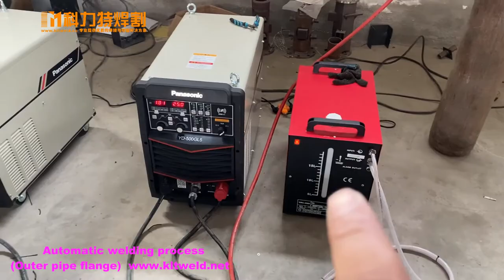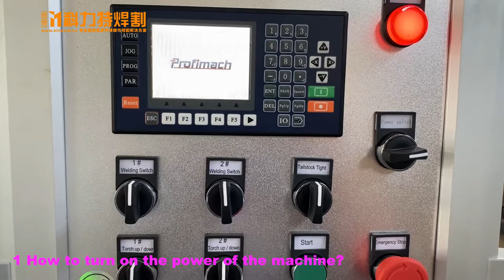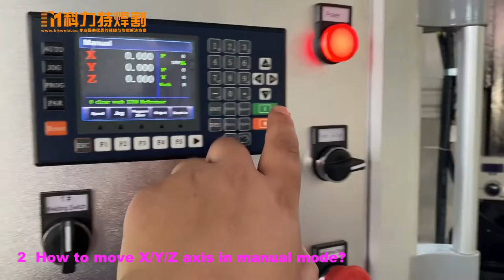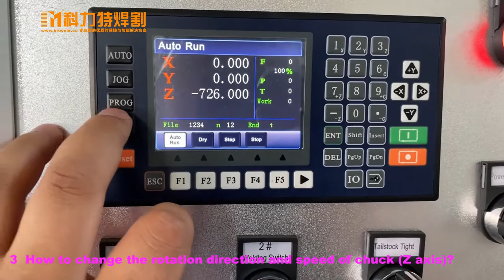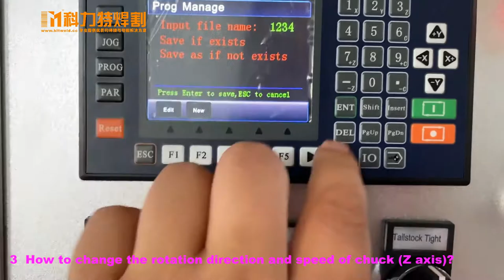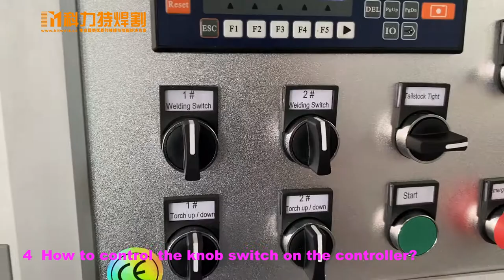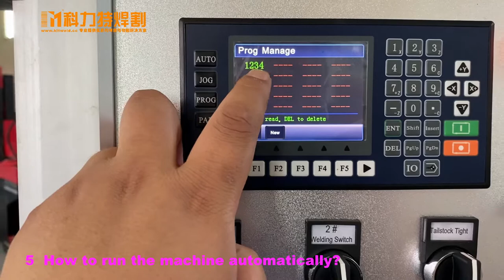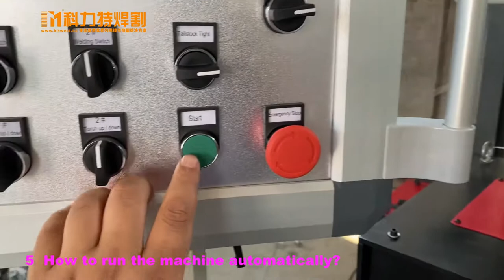Pipe flange Cnc MIG MAG Ring Seam welding machine and operation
If you want to know more information or plan to buy our machine, please contact me, I am very interested to be interested in working with you and answer all your questions.
My WhatsApp or Wechat ID: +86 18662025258